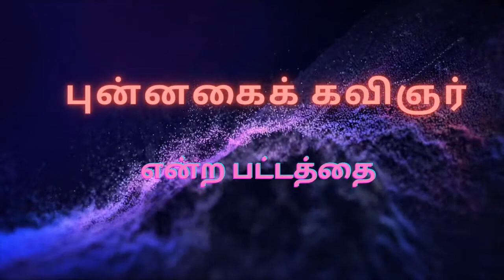தைத்திங்கள் திருவிழா | கவிஞர் பாபுசசிதரன் | மஸ்கட் முரசு